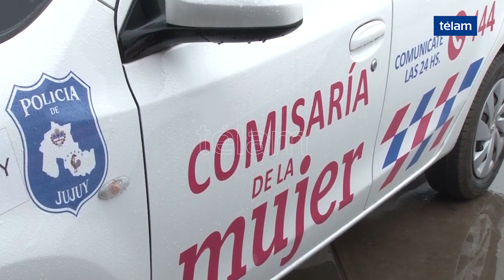Entrega de móviles para la lucha contra la violencia de género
El ministro de Seguridad de la Provincia, Ekel Meyer, participó del acto de entrega formal de móviles policiales, los cuales servirán para combatir específicamente la problemática de violencia de género. Las unidades serán destinadas a la Comisaría de la Mujer y a la Unidad de Protección de Violencia de Género que funciona bajo la órbita de la Policía de la Provincia